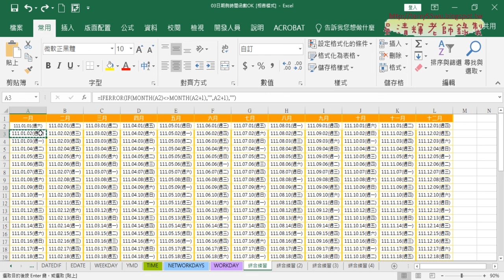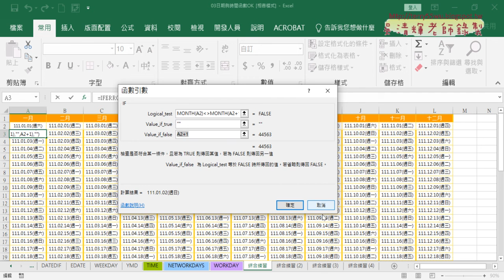10 年曆與邏輯判斷結果